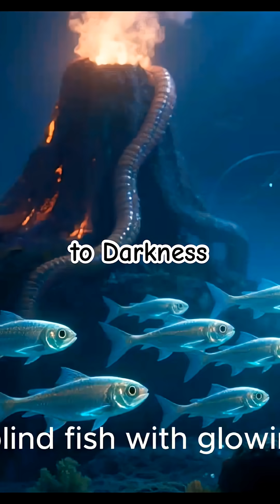Life on Europa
Europa isn’t empty… something is below.

NASA detected strange plumes, heat, and organic molecules beneath Europa’s ice.
If life exists here, everything changes.